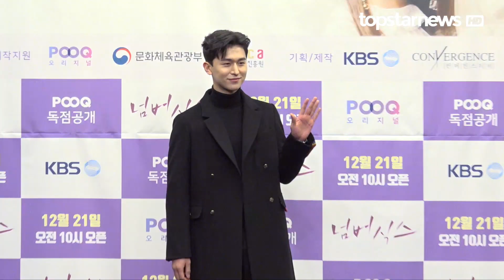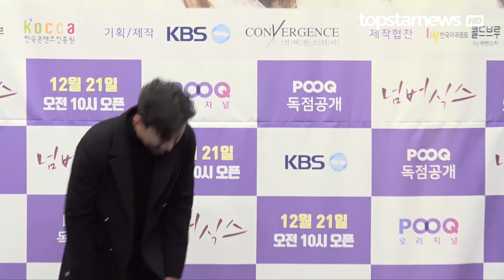[HD영상] ‘넘버식스’ 권영민, “자신감 넘치는 캐릭터로 매력 보여드릴 것”(181219)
12월 19일 오후 서울 마포구 월드컵북로에 위치한 스탠포드호텔코리아에서 드라마 ‘넘버식스’의 제작발표회가 열렸다.

이날 제작발표회에는 이민혁-백서이-권영민-우희-강율-한소은 등이 참석해 포토타임과 기자간담회를 진행했다.

한편, ‘넘버식스’는 재수 시절부터 모든 것을 함께 한 여섯 명의 친구들이 간직한 말할 수 없는 감정과 비밀이 10년 뒤에 드러나면서 벌어지는 파격멜로 웹드라마로 21일 금요일 오전 10시 POOQ에서 방영된다.